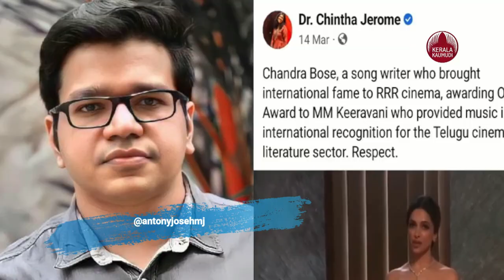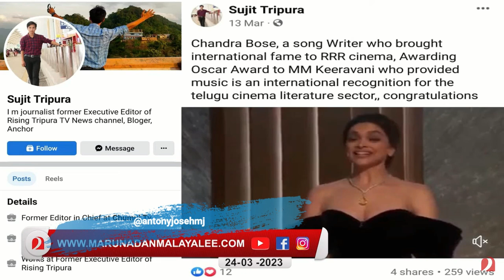ചിന്ത ജെറോം ഓസ്കാർ ട്രോൾ